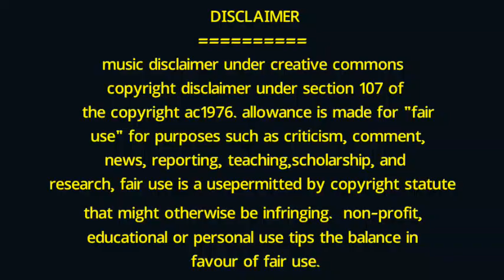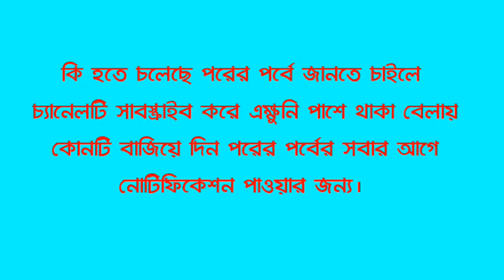কুড়িয়ে পাওয়া বোন যখন বউ | পর্বঃ 02 | UNFINISHED HEART TOUCHING LOVE STORY | @MAHIN'S STORY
VOICE : ASIK- - NUSRAT

আমাদের চ্যানেলে আপনাকে স্বাগত জানাই, আমাদের চ্যানেলের ভিডিও গুলো বা গল্পগুলো আপনাদের যদি ভালো লেগে থাকে। তাহলে প্লিজ আপনাদের ফ্রেন্ডদের সাথে শেয়ার করবেন। যেন আপনার পাশাপাশি আপনার ফ্রেন্ডরা গল্পটা শুনে কিছুটা বিনোদন নিতে পারে।

আপনাদের সার্পোট পেলে নিয়মিত গল্প দেবো ইনশাআল্লাহ। আশা করি আপনারাও আমাদের চ্যানেলটির সাথেই থাকবেন লাইক কমেন্ট শেয়ার করে।

তাহলে আমাদের গল্পের কোন পার্ট আপনাদের মিস হবে না।

আপনাদের ভালোবাসাই আমাদের এগিয়ে নিয়ে যাবে দূর থেকে দূরান্তরে 💝

আপনাকে অসংখ্য ধন্যবাদ সম্পূর্ণ গল্পটা শোনার জন্য আশা করি পরবর্তী পর্বগুলো শুনবেন আর একটু হলেও আনন্দ পাবেন।

permitted by copyright statute that might otherwise be infringing.  non-profit, educational or personal use tips the balance

this channel may use some  copyrighted materials without specific authorization Of the owner but contents uesd here falls under the "fair use" copyright disclaimer under section 107 of the copyright act 1976. allowance is made for "fair use" for purposes such as criticism, comment, news, reporting, teaching, scholarship, and research, fair use is a use